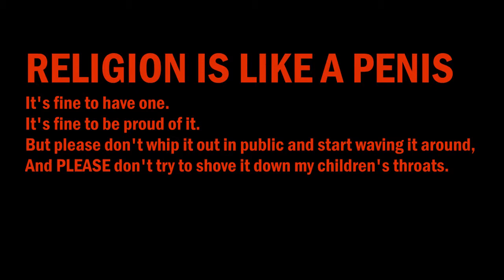MAI videos & BARDOSENETICCUBE - "Religion is like a penis..."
Actor: Daniil Shepard
Wise words: A. N. Onym (Religion is like a penis...)
Release date: 20.10.12